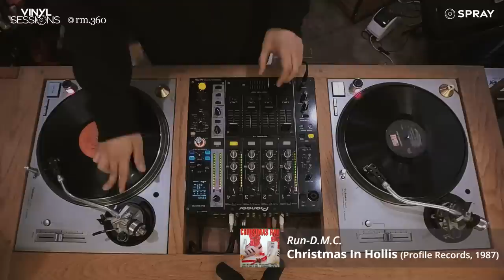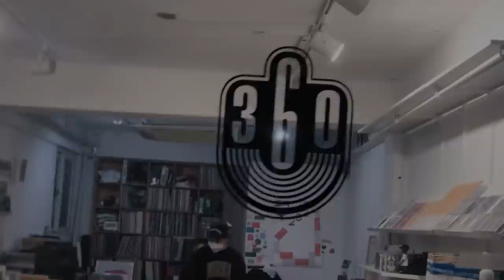[VINYL SESSIONS] Merry Christmas! @rm360 (SPRAY & NOIMNOT)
rm.360

Spray

Noimnot